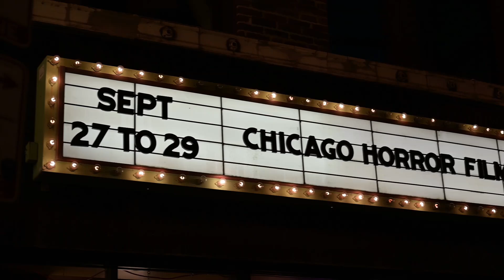Room Six | Best Horror Actor/Feature | Chicago Horror Film Festival | Sept 2024 | The Logan Theatre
Event: Chicago Horror Film Festival
Date Covered: Saturday - Sept 28, 2024
Location: The Logan Theatre, 2646 N Milwaukee Ave, Chicago, IL 60647

Featured Award Winner
Room Six
*Best Horror Actor* Best Horror Feature*

For more information on how to submit your film or to attend the next film festival , be sure to visit their website!